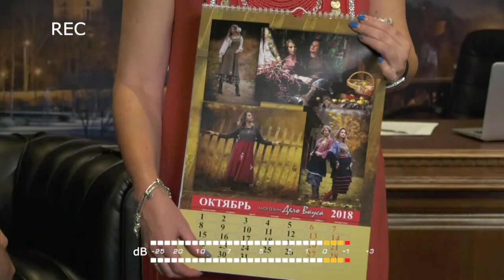Соседский WI-FI #18: модные тенденции, награды за доносы, новый мост в Сарове.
Сколько можно заработать, помогая полиции, почему продолжает разрушаться новый мост, о чем спрашивали саровчане главу региона и что будут носить осенью?